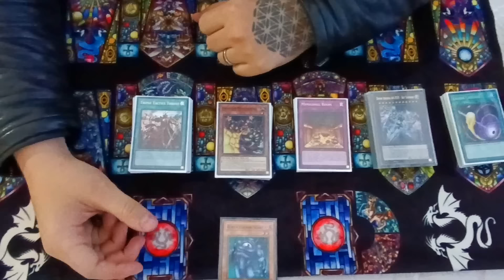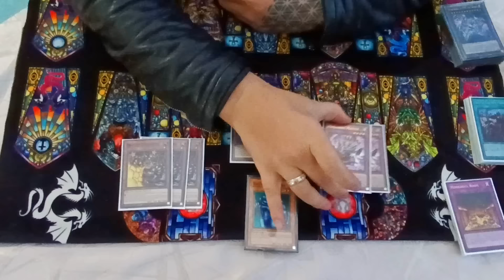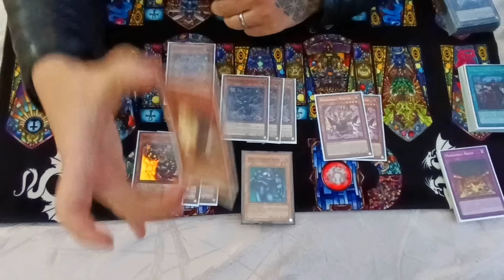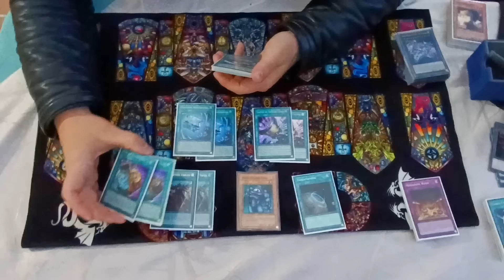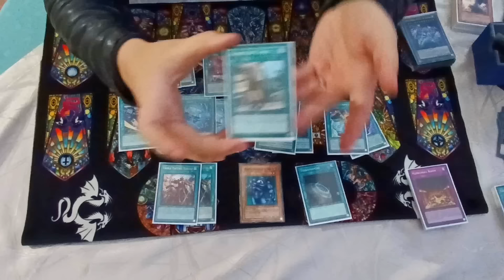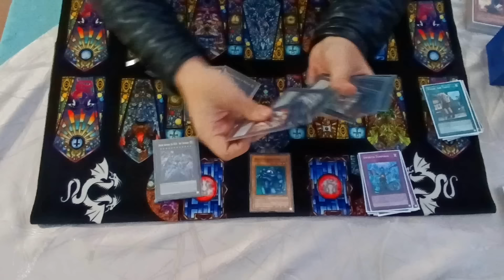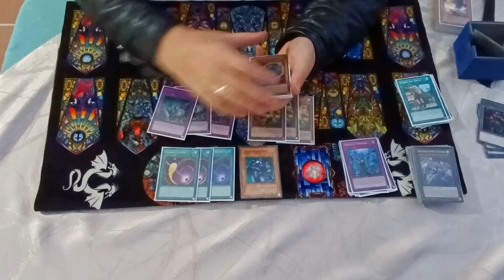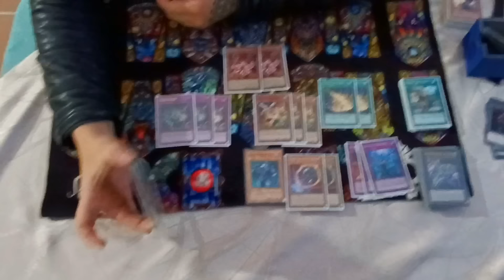Con este mazo he VUELTO A FÍSICO!/ Deck profile MIMIGHOUL!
Instalen Raid Shadow legends para apoyar al canal! y recibe un paquete especial con lightsworn + 100K plata!

Un agradecimiento enorme a todos los que nos han apoyado en este sueño! los veo pronto con más contenido!

Hola! Disfruten este nuevo vídeo pensado para ustedes, un saludo.